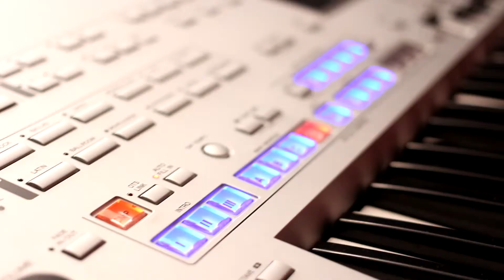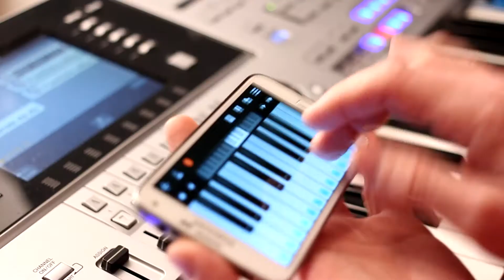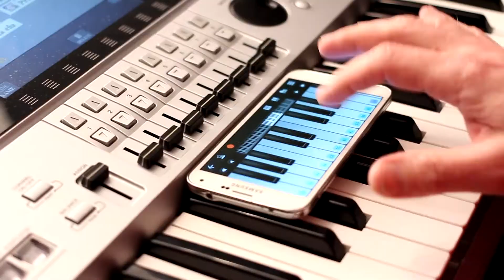Portamento - Jedno słowo (Piękni i Młodzi cover) 2016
Dzisiaj postanowiliśmy się troszkę powygłupiać w rytmach muzyki Disco :)

Zapraszamy do posłuchania i udostępniania.

Wokal Artur, Klaudia